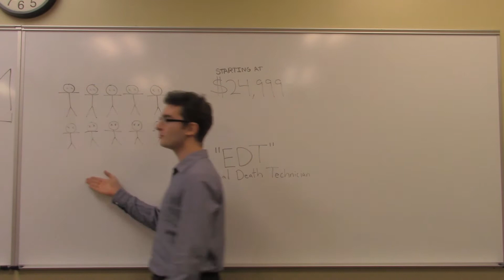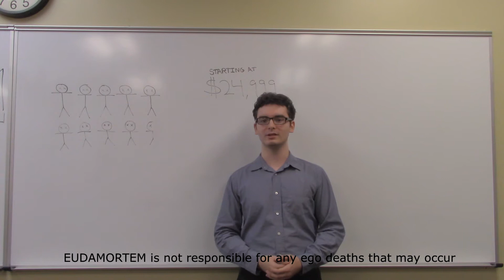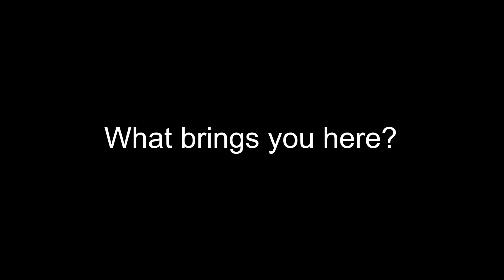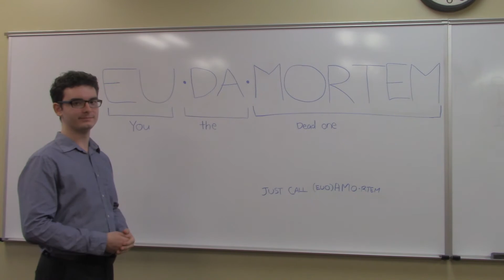EUDAMORTEM - Kinda Weird Productions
Do you feel like a burden?

Music Used
Grocery Store Music - Sounds for the Supermarket 5
Cage the Elephant - Telescope